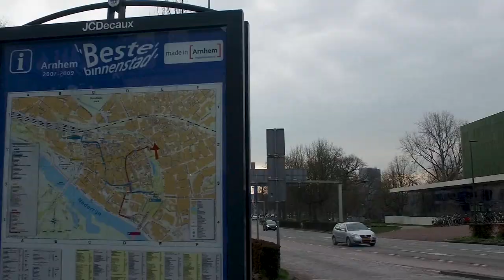Albert Heijn Velperbuitensingel tijdelijk gesloten